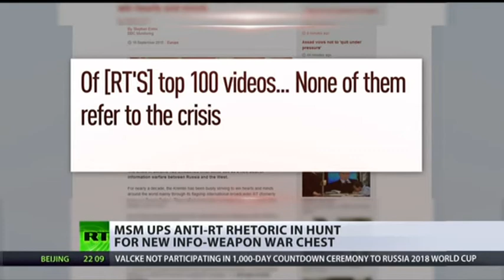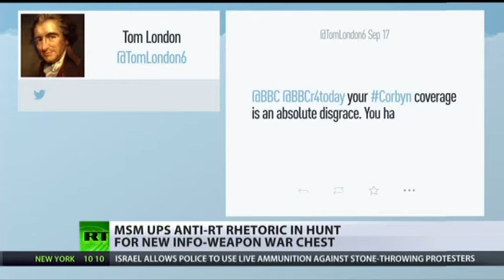"Propaganda Watch" - BBC bias against RT & the SNP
Recorded from RT international on 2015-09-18.